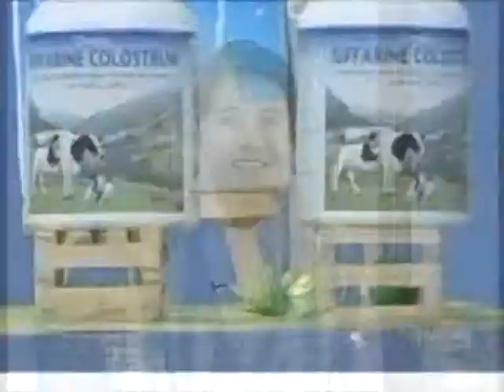Giff Inspire 209/1 คุณโอปอ-บริพันธ์ พูลนาค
คุณโอปอ- บริพันธ์ พูลนาค  ตอนสุขสุดท้ายที่กิฟฟารีน